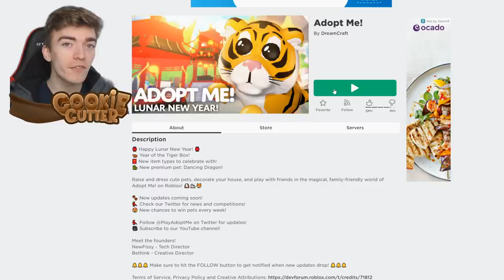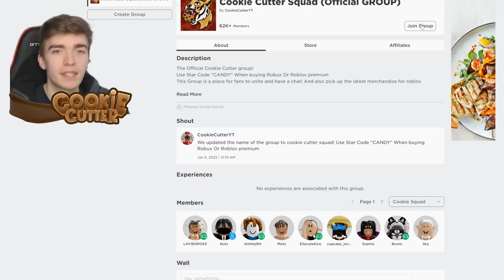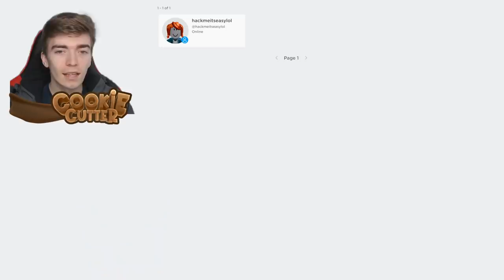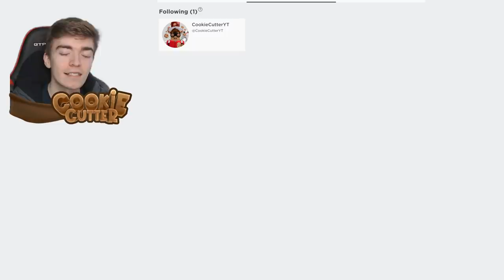I Got Hacked In Roblox Adopt Me, I Lost My Pets! Here's How To Get The Pets Back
I Got Hacked In Roblox Adopt Me, I Lost My Pets! Here's How To Get The Pets Back! i wanted to hacked in roblox adopt me and then they became a scammer! 🌟Use star code "CANDY" when buying robux, premium or roblox gift cards